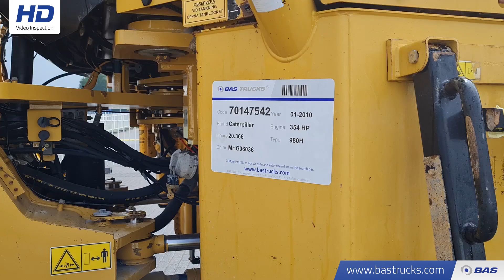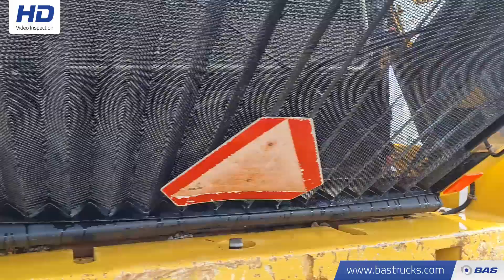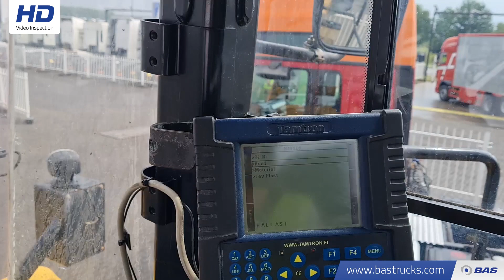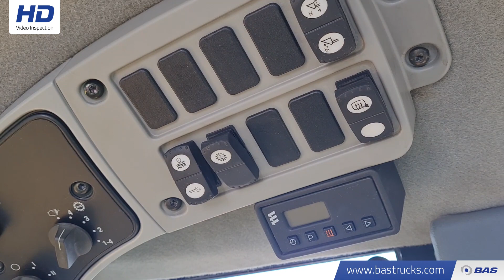70147542 Caterpillar 980H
Caterpillar 980H